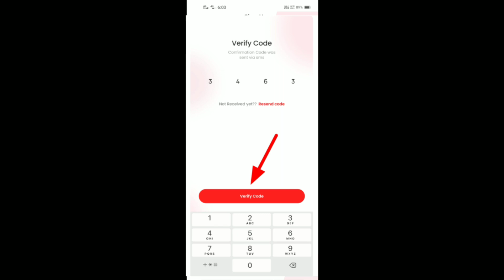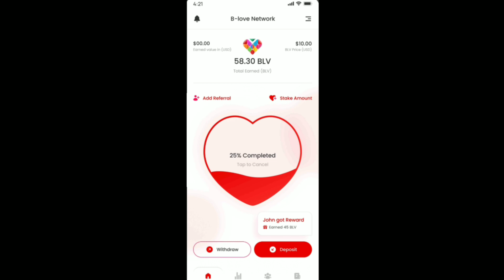how to create blove network account / B _Love Network id banaya ka tarika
Hi I am ansarmalik

how to create blove network account /
 B _Love Network id banaya ka tarika

B love Network register kaise karen || B love Network id kaise banaye  || how to create B Love Network id

About this video dear subsriber today I'm going to tell you how to create account on B love network app or more I tell you B love Network register kaise karen

Blove Network register kaise karen